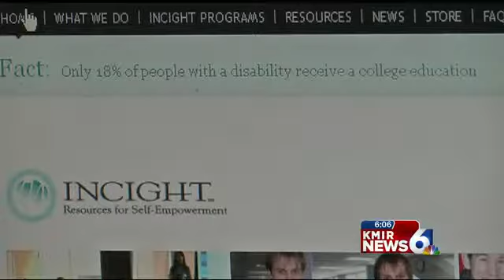Disabled Youth Get on the Ice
Walking, running, even standing is something many of us take for granted; but for some folks, not being able to use their legs is a reality.